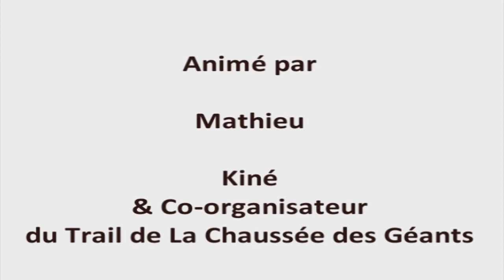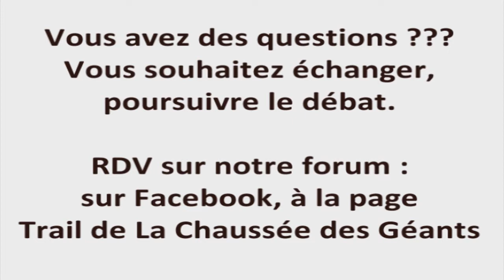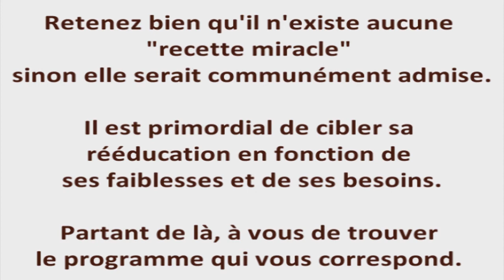Conseils Santé / Vidéo 2 : Les Gestes de 1er Secours - 1 sur 2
Les gestes de 1er secours sont la clé d'une bonne récupération. En effet, si dès le départ, vous pensez à traiter la réaction inflammatoire et à limiter l'œdème, vous aurez de meilleurs résultats car vous pourrez débuter plus rapidement votre rééducation.

Alors un seul mot à retenir ICE !!!

à la rubrique Santé.

Pensez à télécharger le "Santé-Mémo"...